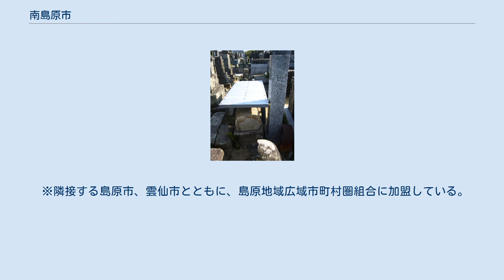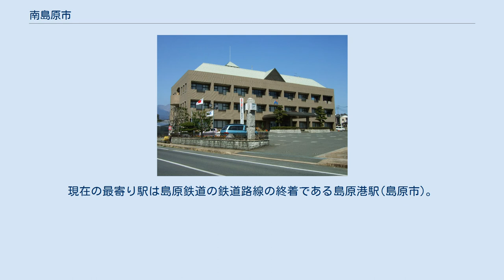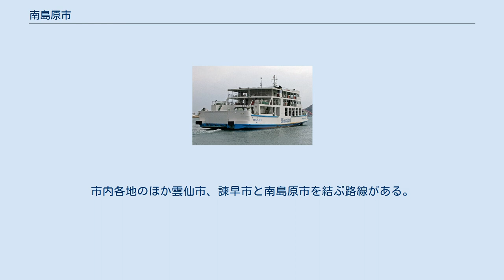南島原市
南島原市（みなみしまばらし）は、長崎県島原半島南部に位置する市である。
 普賢岳 長崎市の南東約60km（陸路）、島原半島の南東部から南端部にあたる一帯の地域を市域とする。
北西で雲仙市、北東で島原市と接する。
島原半島の雲仙地溝帯の南側の地域を「南目」と呼ぶことがあるが、南島原市の市域はこの南目にあたる地域とほぼ一致する。
 市域西部は天草灘、東部から南部は早崎瀬戸および有明海（島原湾）に面しており、この地域に集落が集中する。
海岸沿いを国道251号が通り各集落を繋ぐ。
市域北部は島原半島の中央部にあたり、雲仙岳の一角を構成する山地である。
 南島原市の地名は□□町○○のように合併前の町名を冠した後に字名が付く。
 各町の地名の末尾に付する名は「みょう」と読む。
なお、有家町と西有家町を除く地域においては名の名称を十干に置き換えて地名を表記する。
 深江町+十干で表記する。
 布津町+十干で表記する。
 有家町+名の名称で表記する。
 有家町では堂崎村との合併後に十干表記を廃止して本来の名の名称を表示し、さらに末尾「名」の文字を削除している。
 市役所が所在する旧西有家町中心部周辺の空中写真。
 1975年2月26日撮影。
 西有家町+名の名称で表記する。
 西有家町では1969年末まで十干表記を採用していたが、1970年よりこの表記を廃止して本来の名の名称を表示し、さらに末尾「名」の文字を削除している。
 北有馬町+十干で表記する。
 南有馬町+十干で表記する。
 轟河(とろつご)は有馬川を隔てて北有馬町としか交通しておらず、事実上の飛地となっている。
このため、かつて北有馬郵便局が集配を担当していた名残で、「南有馬町己(古園轟河)」として別の郵便番号が振られている。
 口之津町+十干で表記する。
 加津佐町+十干で表記する。
 「加津佐町」の読みについて、南島原市発足後に「かづさちょう」に変更された。
 1496年（明応5年）、有馬貴純が現在の市域南側の位置に原城を築城し、以後、戦国時代から江戸時代初期にかけて、有馬氏が現在の市域にあたる区域を統治した。
中でも有馬義貞とその子有馬晴信はキリシタン大名であり、彼ら2代の統治のもと、キリスト教信者が増加し、1580年（天正8年）にセミナリヨが開設され、多くのキリスト教文化、ひいてはヨーロッパ文化が流入した。
一例としては、天正遣欧少年使節がグーテンベルク印刷機を持ち帰って印刷したキリシタン版と呼ばれる日本最初の活版印刷があげられる。
 しかし晴信の子有馬直純の代になると、江戸幕府より禁教令がしかれたため、キリシタン大名であった直純も棄教し、逆にキリスト教を迫害した。
1614年（慶長19年）に直純の願い出により有馬氏は転封、代わって松倉氏が入封し、松倉重政とその子松倉勝家により、キリシタンに対する弾圧をはじめとする圧政が行われる。
 1637年（寛永14年）に島原の乱が勃発。
一揆軍は一国一城令により放棄されていた原城跡に籠城し抵抗を行ったが、幕府軍に鎮圧された。
現在の市域にあたる区域に居住していた住民のほとんどは乱後に処刑され、その後、松倉氏に代わって入封した高力忠房の復興政策により全国各地から新たな住民が入植したといわれる。
 会派構成 合併当初は8町分庁の総合支所方式であったが、現在は本庁機能を西有家、有家、南有馬庁舎に集約した3町分庁の分庁方式に再編している。
 ※隣接する島原市、雲仙市とともに、島原地域広域市町村圏組合に加盟している。
 姉妹都市が日本国内に2つ、日本国外（イタリア）に1つある。
このほか「友好交流都市」としての協定を結ぶ交流先が中国に1つある。
 とら巻 ※廃校になった高等学校に関しては長崎県高等学校の廃校一覧#南島原市を参照。
 公立のみ8校 公立のみ13校+分校2校（2021年（令和3年）4月時点） ※規模適正化により、統廃合された小学校に関しては、長崎県小学校の廃校一覧#南島原市を参照。
 市内に鉄道は通っていない。
現在の最寄り駅は島原鉄道の鉄道路線の終着である島原港駅(島原市)。
なお、2008年（平成20年）3月31日までは同路線が市内を通り以下の駅があった。
 市内バス路線全線が島原鉄道により運行されている。
市内各地のほか雲仙市、諫早市と南島原市を結ぶ路線がある。
また、前述の鉄道線の廃線に伴う代行輸送として、島原駅～有家・加津佐間...